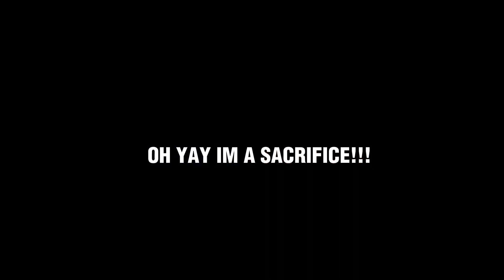He was so good we jumped a crossrail and he was amazing